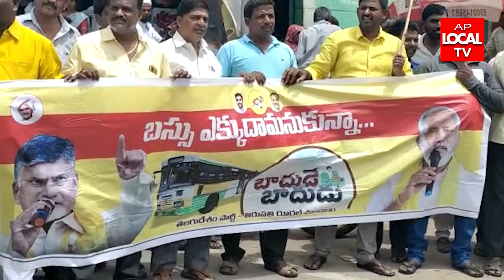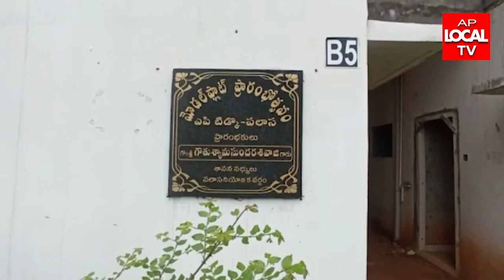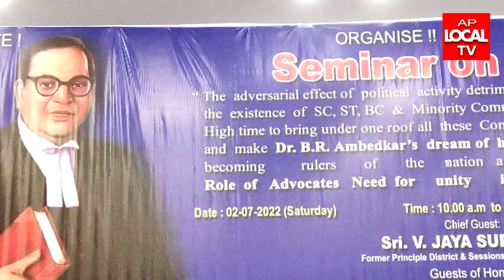02-07-2022 AP LOCAL TV NEWS BULLETIN